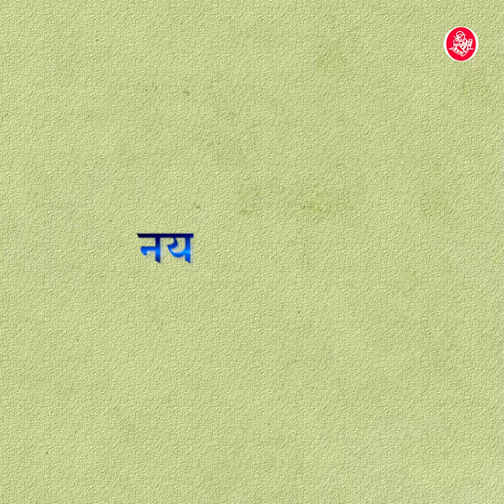Aandhari | Novel | Contemporary Fiction | Books | Rajkamalbooks |Namita Gokhale |Trsl.Prabhat Ranjan